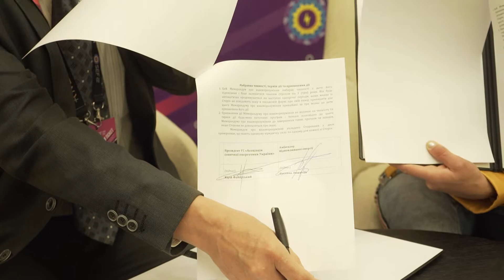Руслана та АСЕУ підписали меморандум про співпрацю | Київ, Україна. 16-10-2018